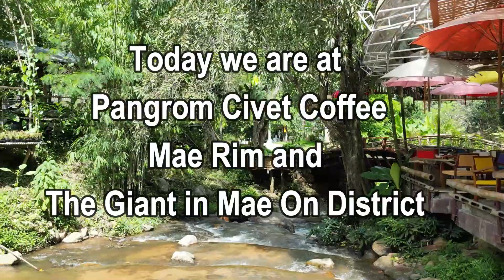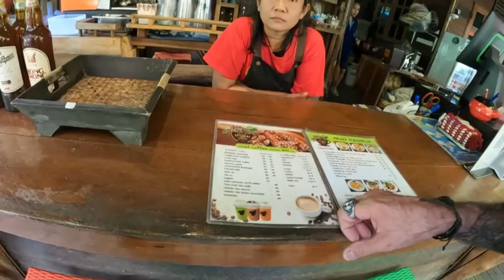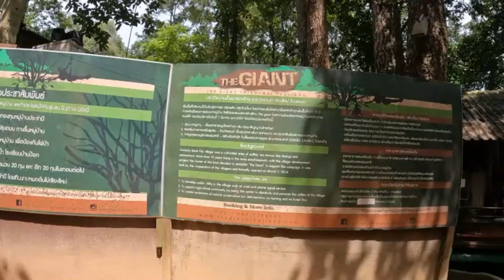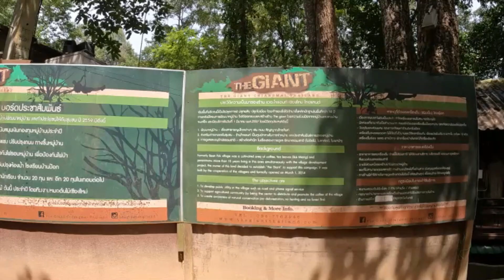PANGROM CIVET AND THE GIANT MAE ON DISTRICT - Episode 4 - OFF THE BEATEN TRACK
Episode 4
OFF THE BEATEN TRACK

This is episode 4 of a 10 part series called Off The Beaten Track.

Today, we are taking you all with us to our final destination in the Mae Rim area.
We will take you to Mae On District also.

On the menu today, we have a nice long ride on the PCX 160, we touch briefly on our thoughts of getting a larger bike. We will take you to Pangrom Civet Coffee  and explain how the coffee come to be. We will then ride a little further to The Giant.

The Giant is a massive tree in the Mae On district. The actual cafe has been built in somewhat of a treehouse. The cafe platform is nestled right up the top of the tree, giving you a glorious vista of the tree tops and the mountains surrounding us.

If you're new to our channel, we are Judy and Dave in Thailand.
We are a couple of crazy kids who decided to quit our jobs, sell our house, cars and furniture and move to Chiang Mai Thailand.
We chose to live , rather than to exist.

We are having so much fun filming content and editing our vlogs / videos for our audience of subscribers. We don't want you to miss out on any of our uploads.
 We will not spam you with content. We upload twice per week. On Friday night and Sunday afternoon.
Our shorts are not scheduled, so you may see them from time to time.

Since the purchase of our PCX 160, we have been getting out and about. A little further than we normally would.

Look out for our vlogs. We show you the food, accommodation, cafes, restaurants, culture and epic views that we find.

NB: Our videos will sometimes be a few weeks behind present time as it takes time to film, edit and present our vlogs to you for your viewing.